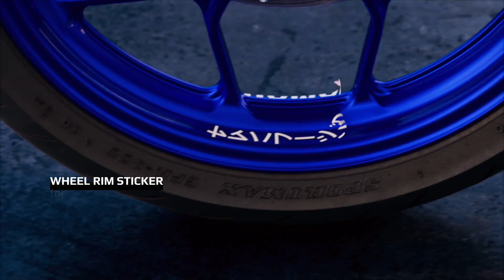FINALLY YAMAHA R3 & MT03 LAUNCH THIS MONTH IN INDIA GUARANTEED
THANK YOU SO MUCH GUYS KEEP LOVING KEEP SUPPORTING '